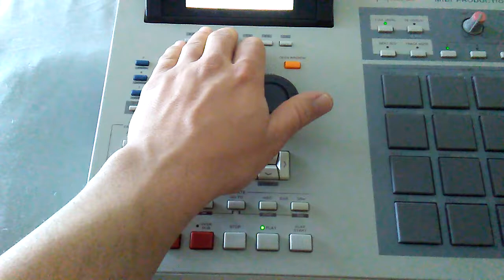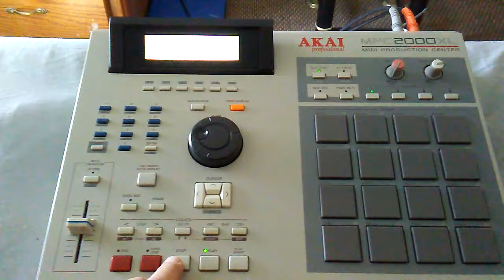Hip hop dont stop dirty song mode